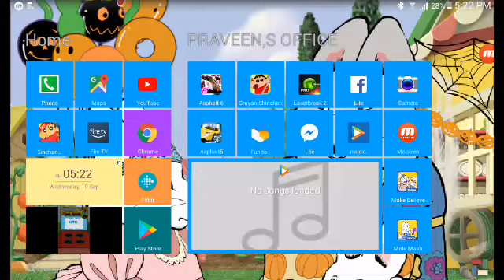Max and ruby bunny make believe gameplay